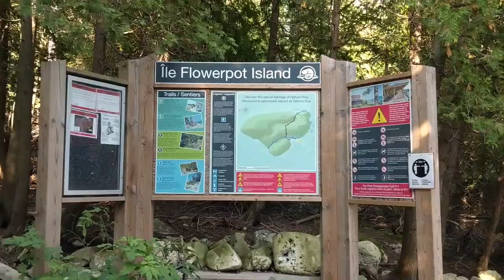Sleeping on an island WITH NO ESCAPE | Camping on Flowerpot Island, Tobermory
We're coming up on one year since I took this incredible trip, where I spent one night camping on the famous FlowerpotIsland in Fathom Five National Marine Park near Tobermory, Ontario.

Hey, I’m Olivia, travel writer and photographer behind My Wandering Voyage, a travel website helping working millennials find time to travel. I help with trip planning, travel inspiration and photography tips. I’m based in southern Ontario, Canada where I work in the media industry between travels.